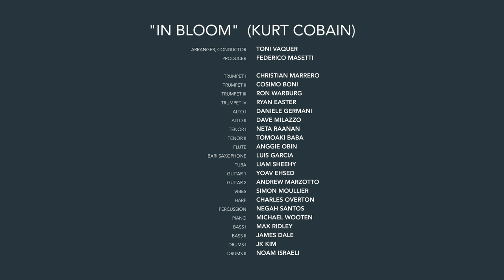Nirvana - In Bloom (Toni Vaquer Big Band)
Nirvana's "In Bloom" from their album Nevermind arranged by Toni Vaquer for his big band.

"In Bloom" (Kurt Cobain)
Toni Vaquer: arranger, conductor
Federico Masetti: producer

Christian Marrero: trumpet I
Cosimo Boni: trumpet II
Ron Warburg: trumpet III
Ryan Easter: trumpet iV
Daniele Germani: alto I
Dave Milazzo: alto II
Neta Raanan: tenor I
Tomoaki Baba: tenor II
Anggie Obin: flute
Luis Garcia: bari saxophone
Liam Sheehy: tuba
Yoav Ehsed: guitar 1
Andrew Marzotto: guitar 2
Simon Moullier: vibes
Charles Overton: harp
Negah Santos: percussion
Michael Wooten: piano
Max Ridley: bass I
James Dale: bass II
JK Kim: drums I
Noam Israeli: drums II

Recorded at Shames Family Scoring Stage
Federico Masetti: recording engineer, mixing engineer
Giuseppe Taccini: recording engineer
Pietro Milanesi: assistant engineer
Matthew Larson: assistant engineer

Filmed by 4Reel Productions
Teo Karakolev: videogarpher, editor
Kevin Greene: videographer
Samuel Harchik: videographer